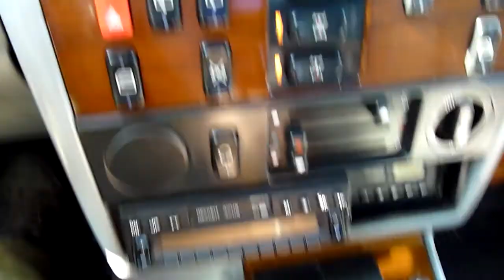Jazda terenowa Mercedes G